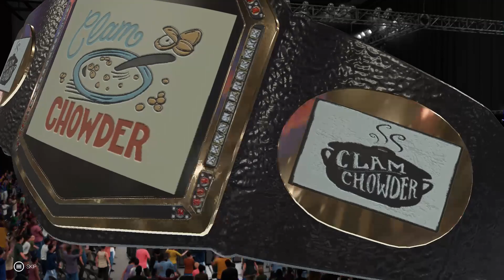Ironfist the Champion | Slammin' Saturdays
In tonight's main event, Ironfist defends the Chowdah Championship against TJ Ghost and Death Trooper.  Also, OG ZOP Club is back in action, Trog takes on Shane Pate in a Big Ham qualifying match, and The Followers of Azathoth battle Wu-World Order for the chance to take on The BB Ranchers next week.  Enjoy!